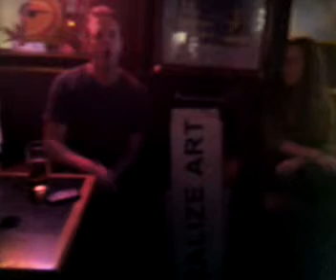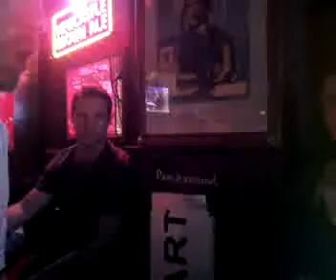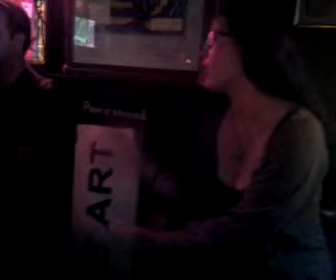Chalkwalk in the bar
September 13, 2012 9:16pm PDT - Captured Live on Ustream with the Ustream Mobile App